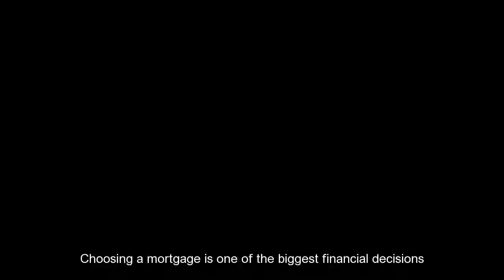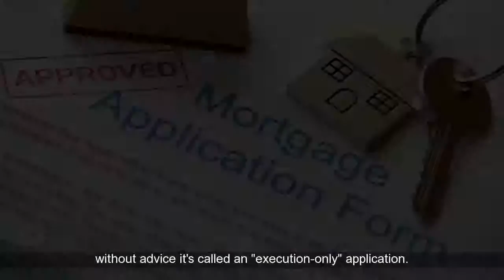Mortgage Advice Billingham | Mortgage Advice Financial Adviser Billingham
Looking for mortgage advice in Billingham, Teesside (North East)? Our top rated mortgage advice financial advisers, consultants and mortgage brokers will offer you independent financial advice on mortgages within the Billingham, Teesside area.